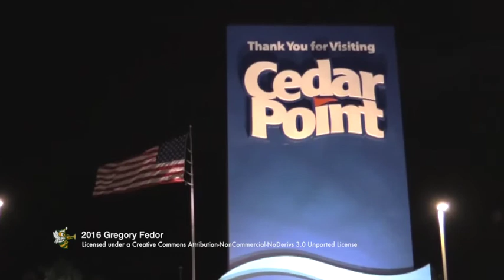2016 Cedar Point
The bees made their now annual trip to Cedar Point.  It's their first performance of the season so there are many butterflies amongst the troops, but the veteran leadership does a good job of preparing everyone and leading by example.

That said, the bees did a wonder job in their quick lap around the midway.  The day started out rather windy but blue skies were punctuated by a few clouds.

Later in the day that would all change as several waves of thunderstorms passed over.  This sent most bees scrambling for cover, with many ending up in Starbucks!  Despite the damp weather the bees came away after a long day with a solid performance under their belts.

Now on to the rest of the season...